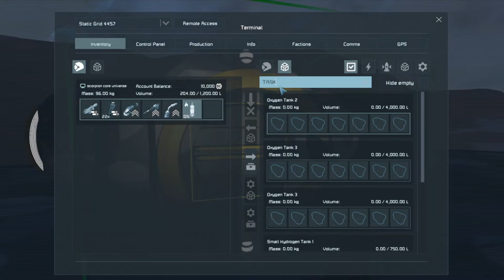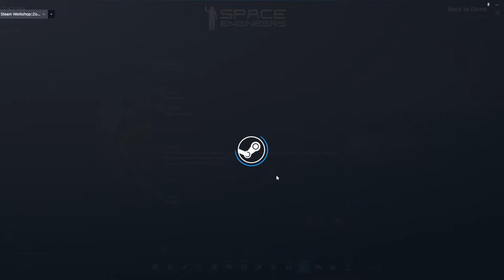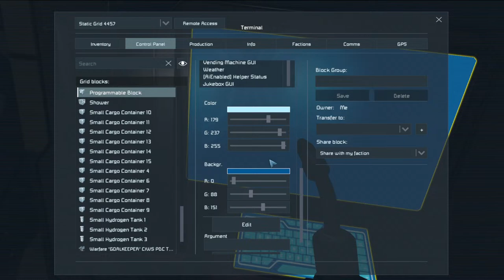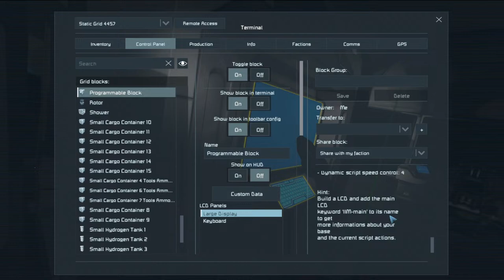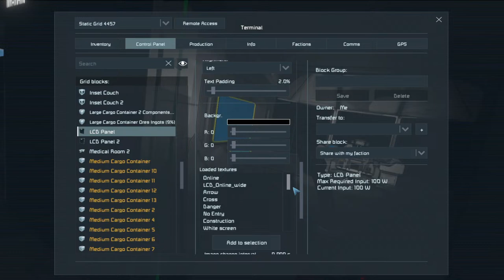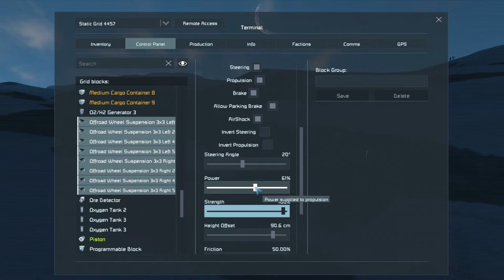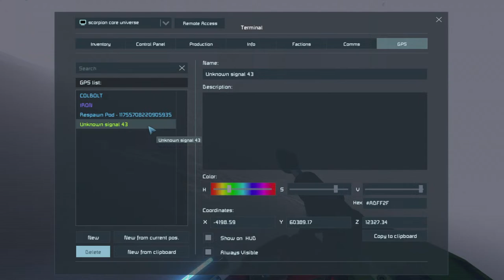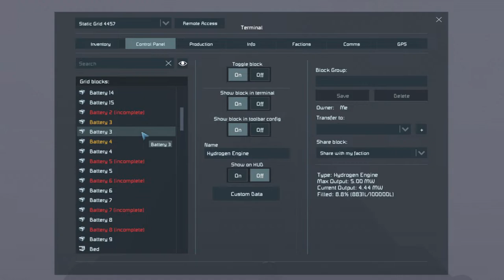scorpion core ( SPACE ENGINEERS ) 05 WE ARE ON THE ROAD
all right we're fully built fully ready and we're trying to go forward.